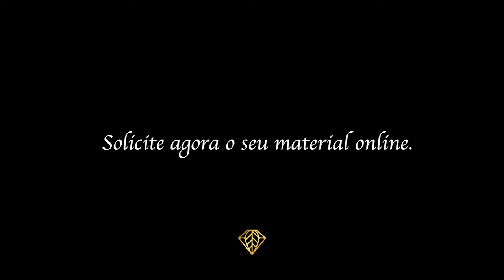Teaser Grand Diamond Corumbá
Somos um grupo dividido em marketing e produção. Nossa formação foi feita para ajudar o crescente mundo de imóveis de luxo, hotéis, bens e serviços a inspirar clientes de alto nível por meio de mídias digitais e Marketing que funciona.

Nossa equipe conta com profissionais qualificados em Marketing On e OF, e profissionais em produção de vídeos e fotos de alto padrão.

Clientes nos principais mercados confiam em nós.
Para mais informações acesse nossas mídias sociais ou entre em contato, será um prazer atender você.

VieAir Marketing
VieAir Produções

📽Produção de vídeo by: VieAir Produções